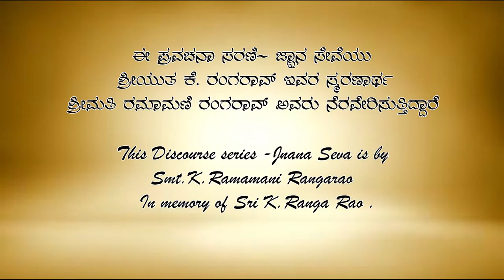Bhagavata Prostapadi Pravachana by Vid|| Venugopal Agnihotri Ep-03 ಭಾಗವತ ಪ್ರೋಷ್ಠಪದಿ